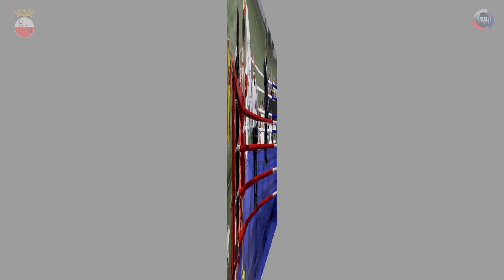Raul Toca vs Ruben Castellanos. Categoria Elite 73kg. Bezana Agosto 2021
Raul Toca vs Ruben Castellanos.
Categoria Elite 73kg.
Bezana Agosto 14 de Agosto 2021